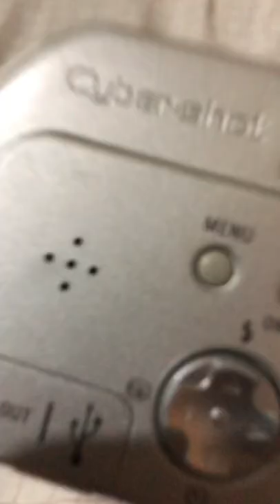Sony DSC-P71 flash ok